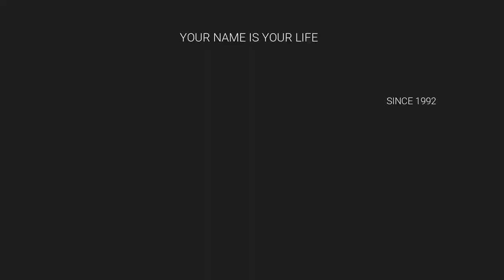PURE TAMIL LATEST BOY BABY NAMES /BEST NUMEROLOGIST / 9842111411 / SHARVA RAKSAN MRS / T.S.R. KANNAN